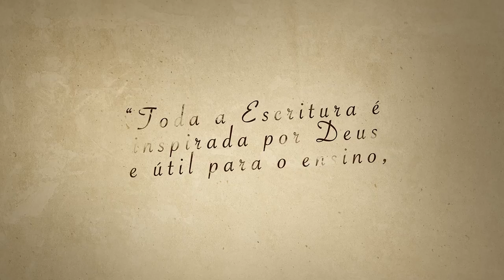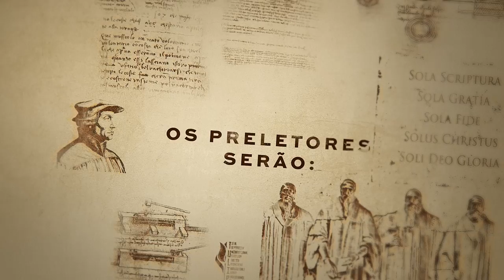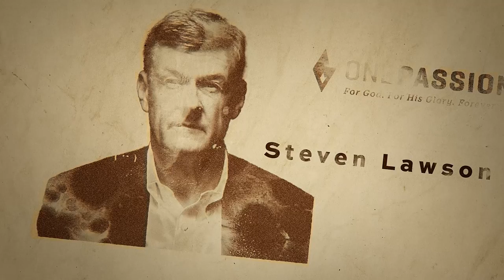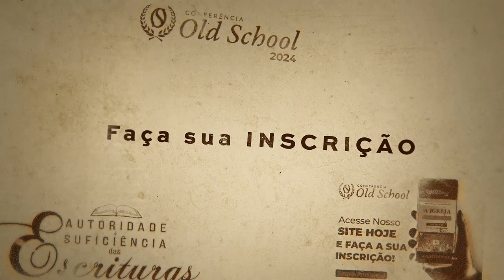Trailer Oficial Conferência Old School 2024